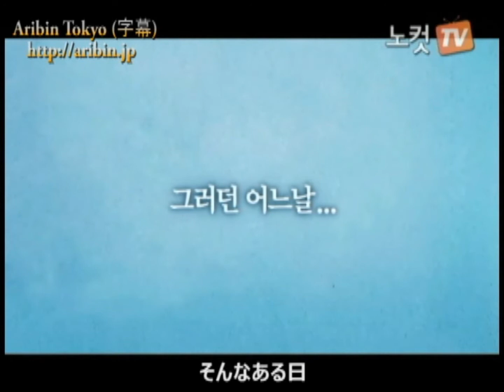韓国映画『敵と同床』プロローグ110407_2